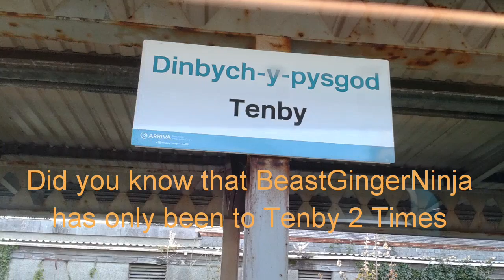Facts about Beast Ginger Ninja by His sister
Beast Ginger Ninja does not know that I can upload! ENJOY!